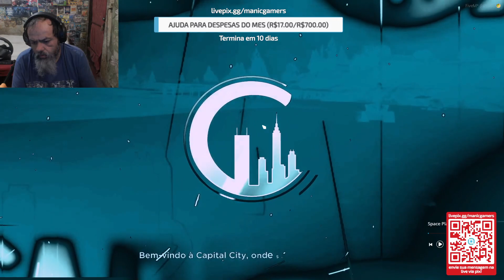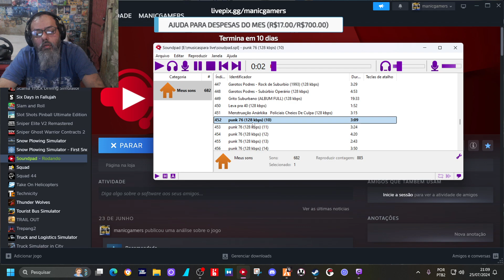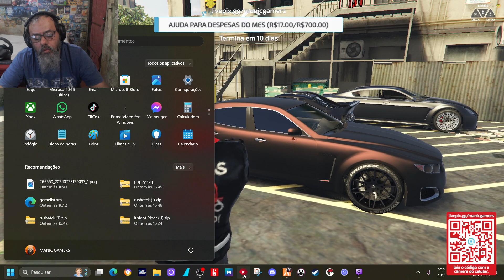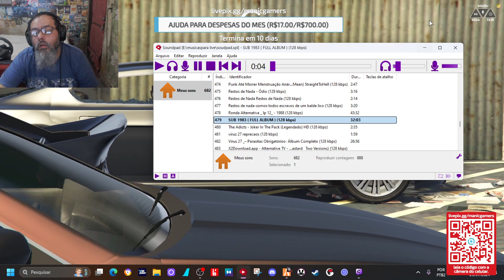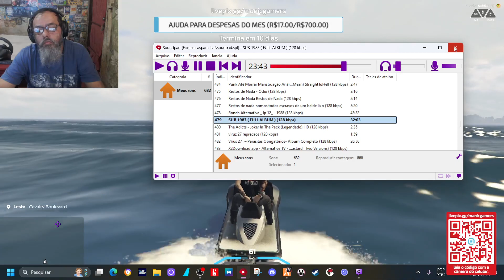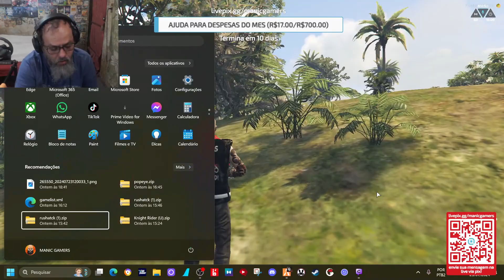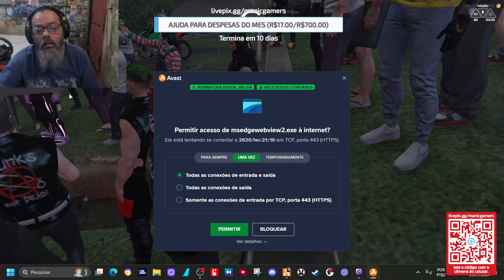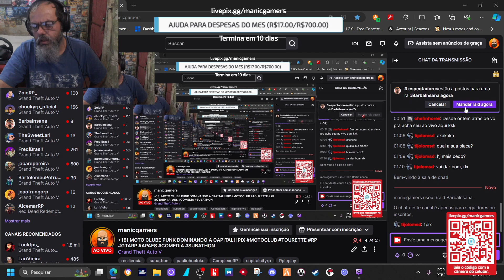+18) MOTO CLUBE PUNK DOMINANDO A CAPITAL! !PIX